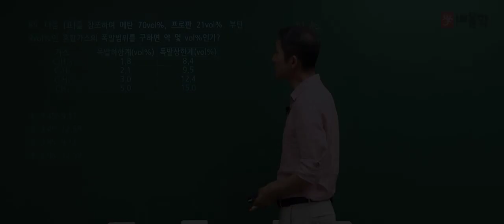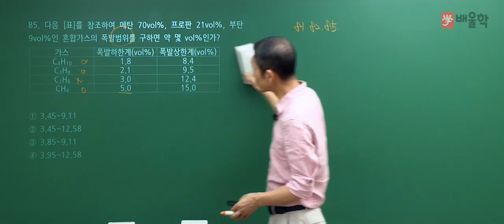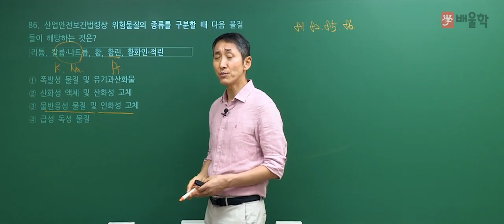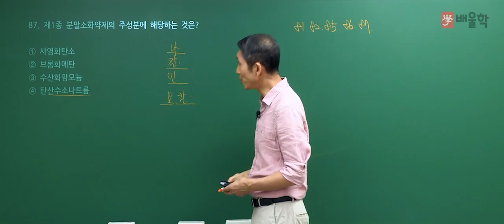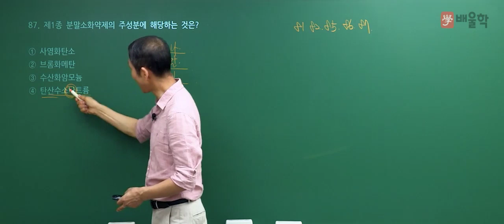[산업안전기사 필기] 2021년 2회 필기 기출 풀이 5과목 화학설비위험방지기술2 - 김용원 교수님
2021년 2회 산업안전기사 필기 5과목. 화학설비위험방지기술 기출문제 해설 강의!